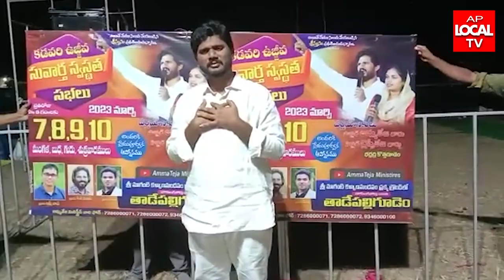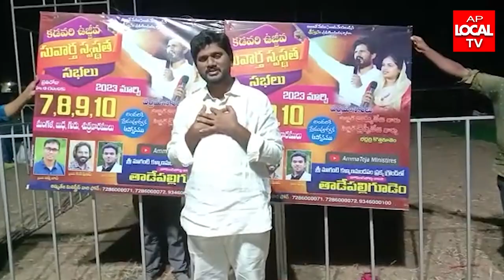తాడేపల్లిగూడెంలో మార్చి 7,8,9,10 తేదీల్లో అమ్మ తేజ మినిస్ట్రీస్ వారి కలవరి ఉజ్జీవ సువార్త సభలు